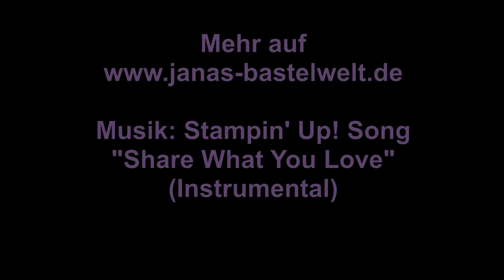Tutorial: Flip Top-Box